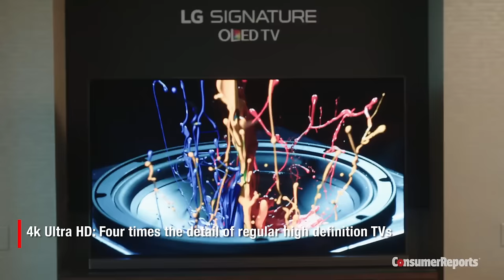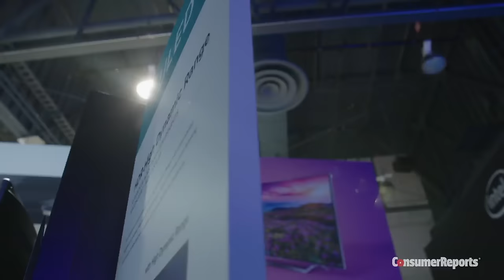Why It's Time to Buy an Ultra HD TV | Consumer Reports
Consumer Reports breaks down how the new Ultra High Definition TV standards are combining with an availability of the right kind of content to make UHD models a good alternative if you're looking for a new set.